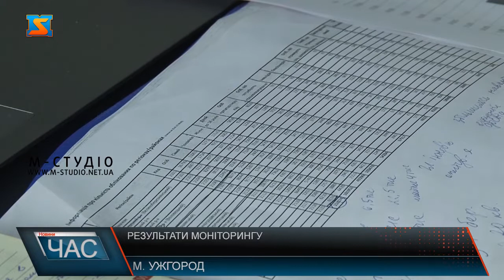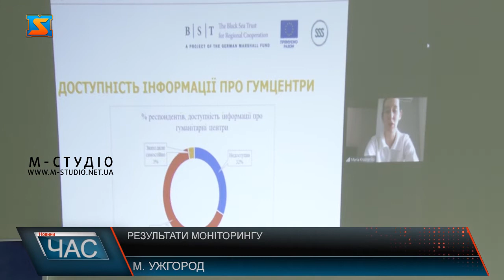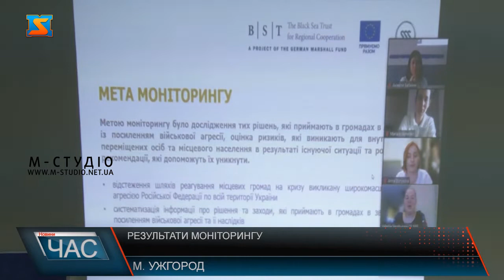Результати моніторингу. Оцінили наслідки COVID-19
Протягом 2 місяці благодійники моніторили ситуацію. Провели низку опитувань серед переселенців. Після 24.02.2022 близько 8 мільйонів громадян були змушені переміститися в межах країни, ще близько 4 мільйонів — за кордон. Серед них є ті, хто вперше зіткнувся із ризиком для себе внаслідок військових дій, а також ті, хто вже раніше мав досвід такого переміщення. Учасниці презентації розказали, з якими викликами зіштовхуються переселенці сьогодні на нових місцях і як реагують органи державної влади на масове переміщення. Ще у  січні Благодійний фонд «Стабілізейшн Суппорт Сервісез» місяці почали моніторити наслідки ковід 19. Мали на меті визначити, хто більше хворів, жінки, чоловіки, з якими наслідками хвороби зіткнулися. Але фокус дослідження змінила війна.   51 день волонтери досліджували ситуацію. Провели опитування. Під час моніторингу, намагалися дізнатися, як громади на місцевому рівні були підготовлені до повномасштабного вторгнення росії, і як використали досвід 2014 року. Вивчали діяльність гуманітарних центрів. У процесі діяльності дізналися, що 15 %переселенців взагалі не користувалися допомогою гуманітарних центрів. 49 % отримали допомогу у вигляді продуктів.  Згідно з інформації, після 24 лютого близько 8 млн громадян були змушені переміститися в межах України , ще близько 4 – закордон. Щодо розміщення переселенців, найбільше з них знаходили прихисток у приватному порядку. Більшість для життя обрала західні регіони. Волонтери провели глибинне інтерв’ю і з представниками громад. Говорили з представниками органів місцевого самоврядування з 7 областей України. Зокрема на Закарпатті в Ужгороді, на Перечинщині та Берегівщині. В результаті моніторингу спеціалісти з усієї України розробили цілий спектор рекомендацій для органів місцевого самоврядування. Це і потреба в оновлені  системи координації між органами місцевого самоврядування, установами, волонтерами. Також волонтрери радять, органам місцевого самоврядування постійно моніторити потреби своїх гостей. Згодом ці рекомендації будуть надані у держустанови.